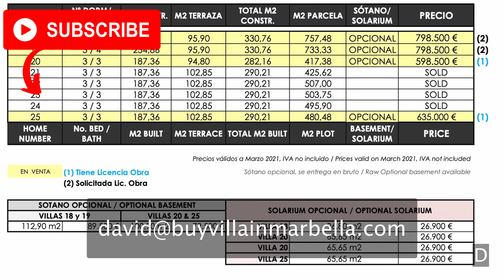👇NEW! Villas for Sale in New Golden Mile【Availability INSIDE】✅ 🇬🇧🇪🇸🇷🇺🇫🇷🇦🇪 LOW Price!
Price and Details INSIDE this video • OASIS8 ★★★★★

If you want:
▪️ Photos
▪️ Exact location
▪️ Plans
▪️ Visit in person
▪️ Knowing alternatives